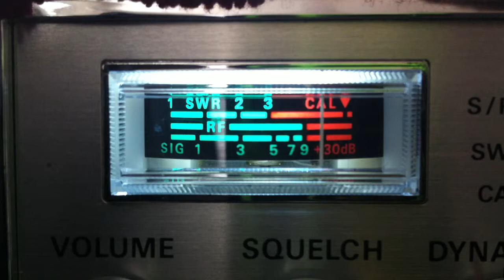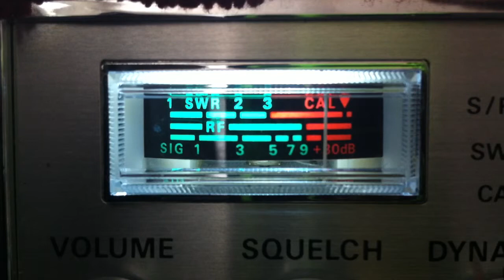Budweiser Kid MO, 445 RadioMan, 222 IL, HogMan KY, 425 LA, 266 MN on CB 28 California